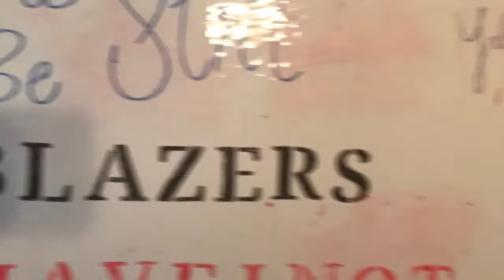OD Vlogs 08/30/2018:Haunted Park?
Another day, another vlog. I've been on the move lately between preparing stuff for next semester and moving... enjoy
OD over and out.